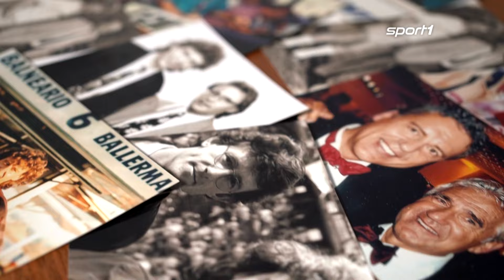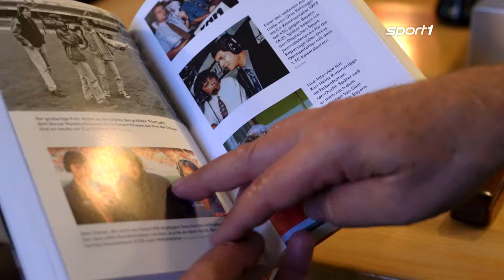Dahlmann enthüllt: So reagiert Thomalla auf den Kuschelnacht-Spruch | SPORT1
Kult-Kommentator Jörg Dahlmann kassierte für einen flapsigen Spruch über Schauspielerin Sophia Thomalla einen Shitstorm und wird jetzt in seinem Buch von ihr verteidigt.